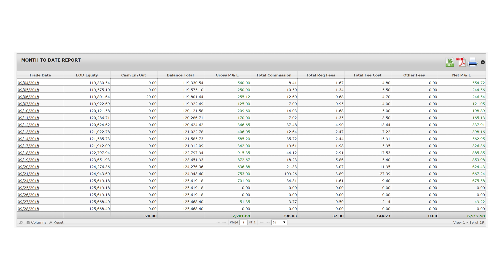Proof of Why Forcing Trades is Not Needed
One of the most common pitfalls and struggles for traders is the desire to “make a trade”. I 100% understand “where” and “how” the desire arises; however, I wanted to use my September trading results to prove that there genuinely is zero reason to actually “make a trade” (cough-cough… FORCE a trade). Insert screen shot below on page